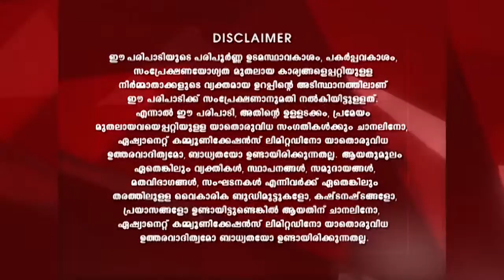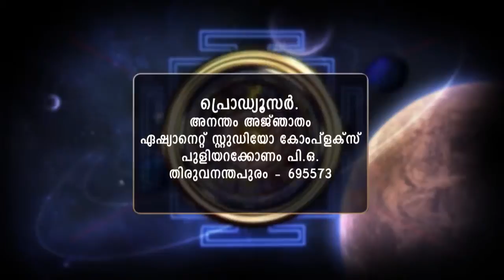ANANTHAM AJANTHAM 1205 15 04 18 MAIN